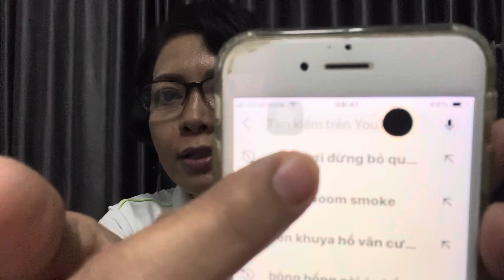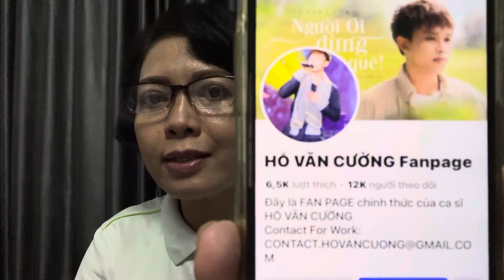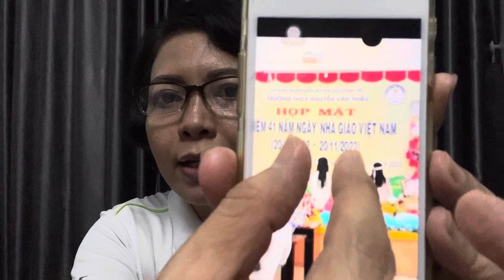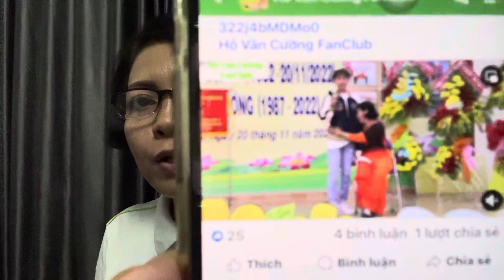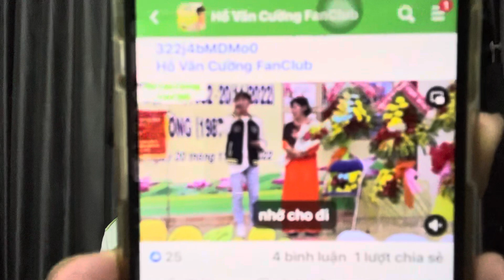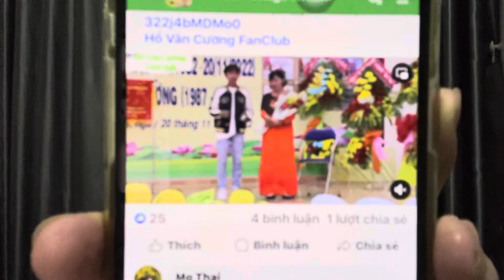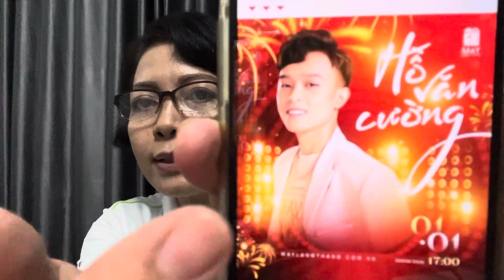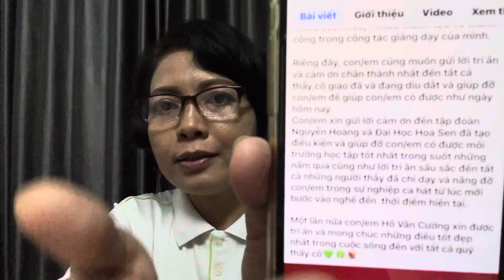Hồ Văn Cường Tri Ân Thầy Cô Nhân Ngày 20/11